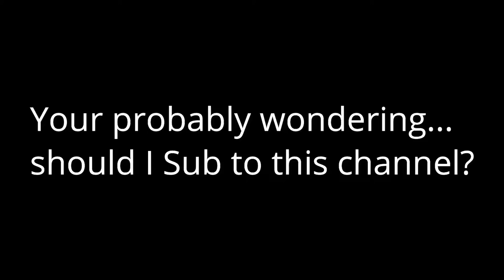Escape Plan By Travis Scott (Fortnite Montage🔥)🤯.... Laptop Edition⚡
►Song:
ESCAPE PLAN Fortnite Montage
Travis Scott - ESCAPE PLAN (Official Music Video)
I just switched from controller to keyboard and mouse, i hope yawl were entertained by the video.